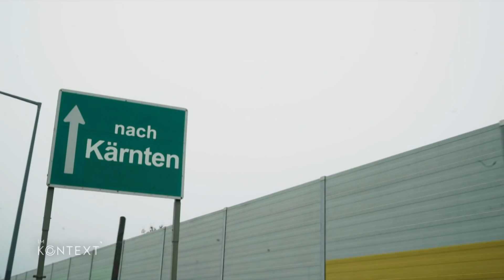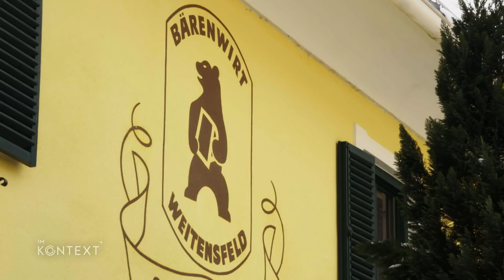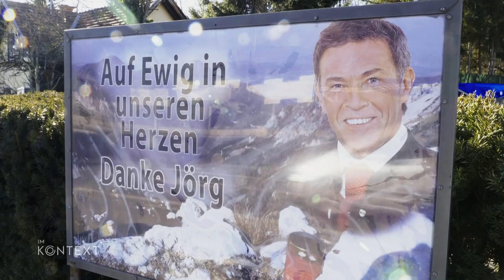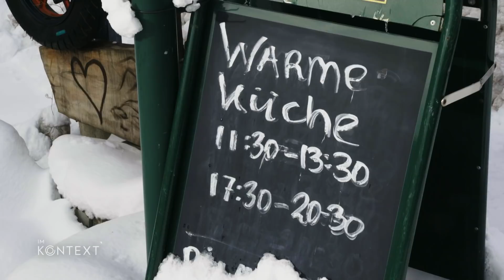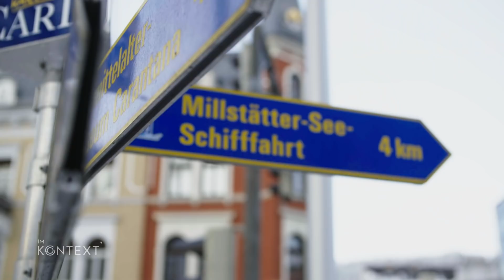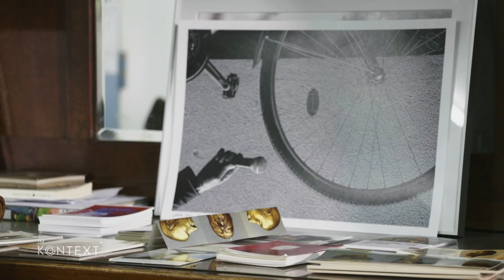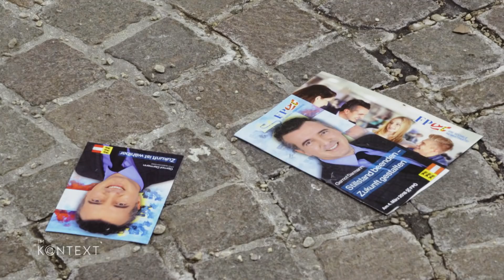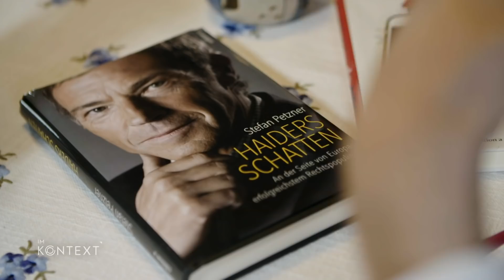Jörg Haiders Erben – Was bleibt von der Ära Haider?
Welchen Einfluss hat Jörg Haider zehn Jahre nach seinem Tod auf die Menschen in Kärnten? Eine Spurensuche.

Wie geht es deb Menschen, die in den letzten Jahren ihre Kärntner Heimat verlassen haben oder wieder zurückgekehrt sind. Was veranlasste etwa den ehemaligen Wahlkampfmanager Jörg Haiders, Stefan Petzner, ins – wie er sagt – „politische Exil“ nach Wien zu gehen? Und warum sieht sich die ehemalige Journalistin und derzeitige Flüchtlingsbetreuerin Elisabeth Steiner in ihrem Versuch, „die weite Welt nach Kärnten zu bringen“ eher als gescheitert an?